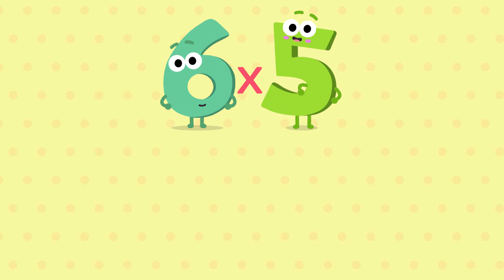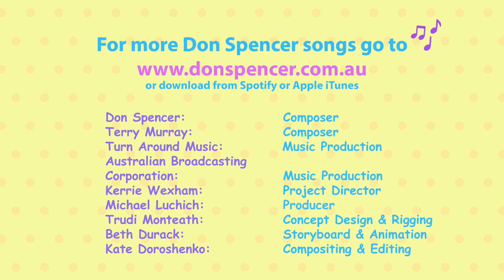Don Spencer - Five Times Tables (Official Animated Video)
Don Spencer makes learning to multiply fun, with his series of animated times tables videos for kids!

Join him in learning your five times tables.

1 x 5 = 5
2 x 5 = 10
3 x 5 = 15
4 x 5 = 20
5 x 5 = 25
6 x 5 = 30
7 x 5 = 35
8 x 5 = 40
9 x 5 = 45
10 x 5 = 50
11 x 5 = 55
12 x 5 = 60

Check back for a new times tables instalment each week.